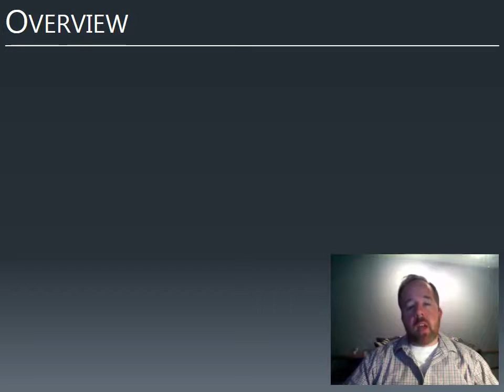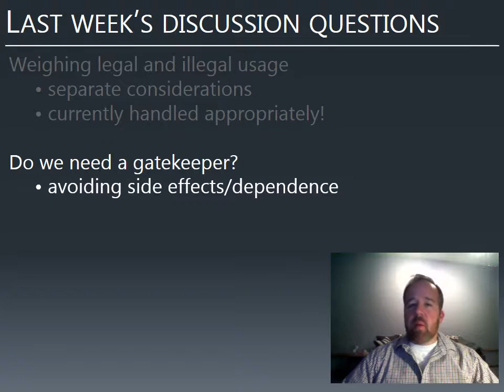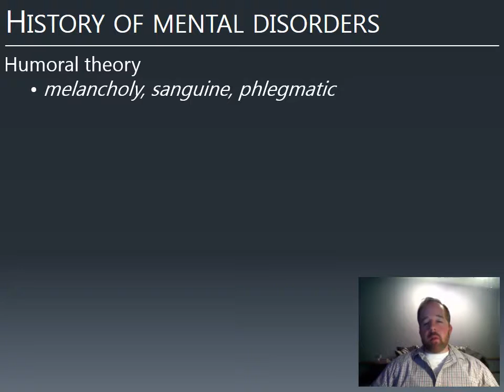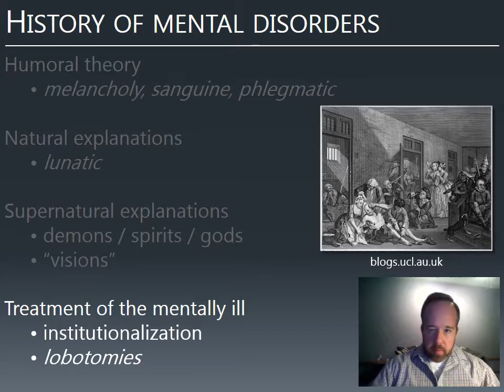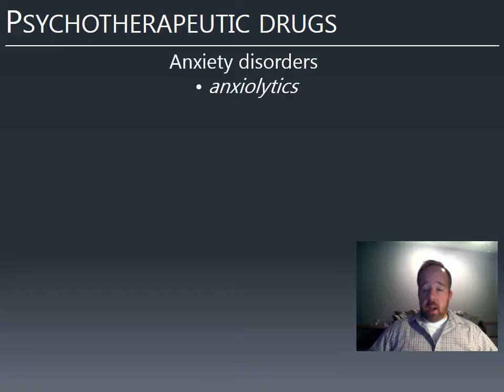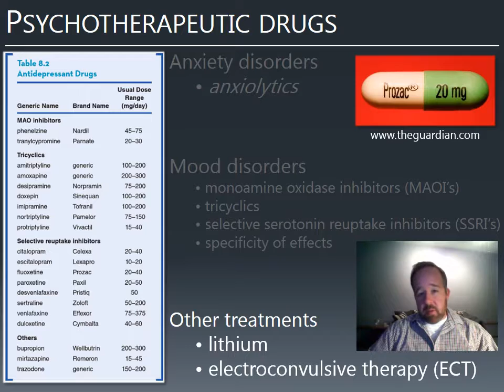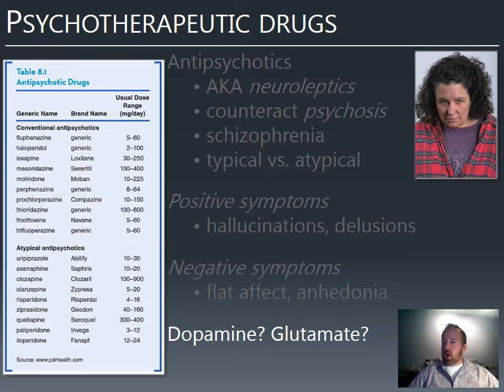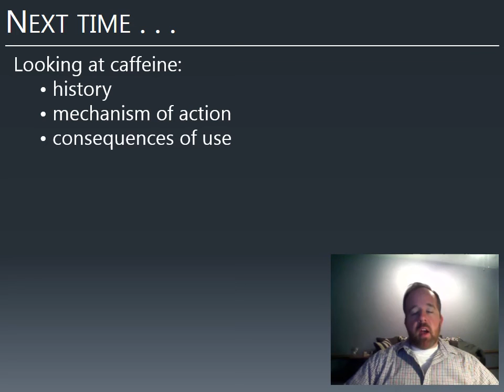UCCS PSY 4440 L15b Recorded